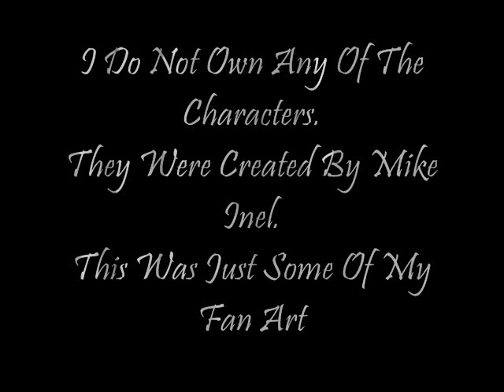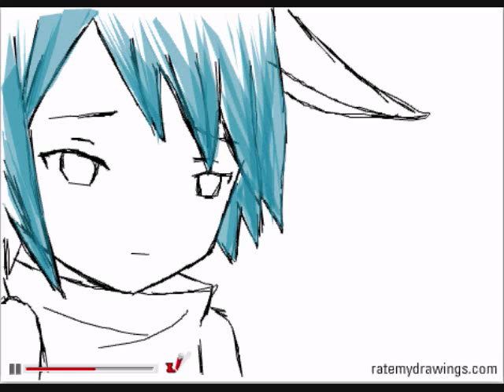draw with me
~♥ for all the people who have been asking @_@

here is the the website in which i drew this...

i loved this video sow much it inspired me to draw this
the music is cherish and the characters were originally
created by MikeInel
i did not intend to copy right anything